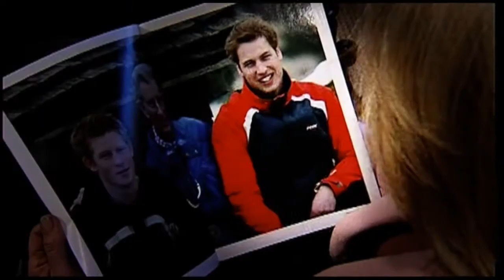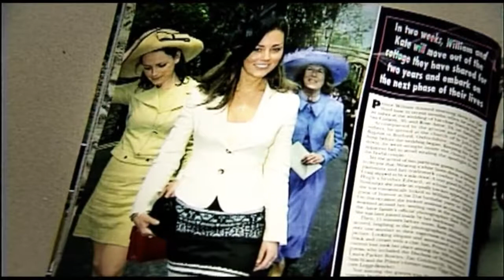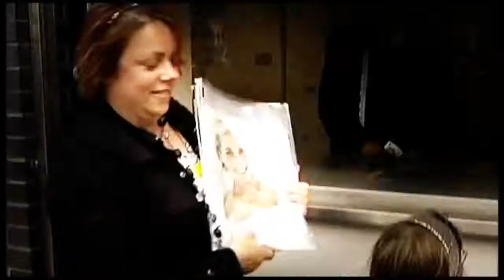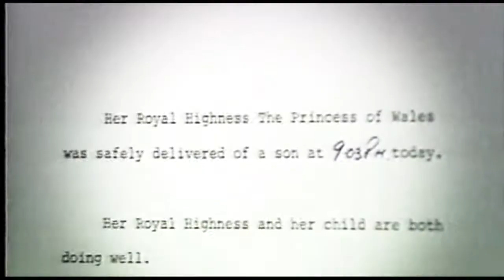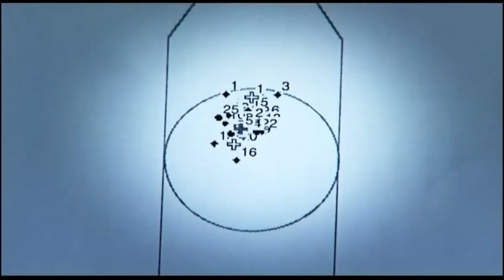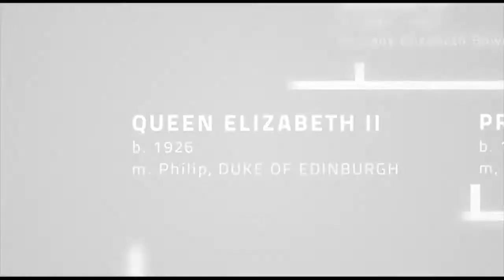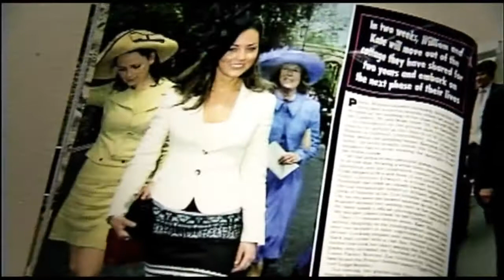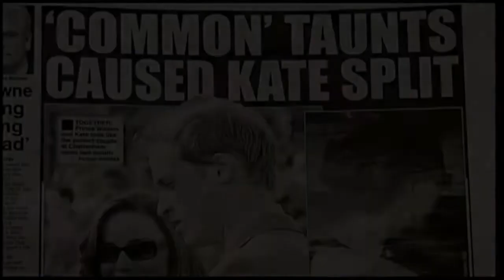PRINCE WILLIAM | DESTINY | Documentary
Prince Documentary 2017.

On the eve of the Queen's 90th birthday on Thursday, the next but one king - Prince William - has been speaking to the BBC about his grandmother, his interpretation of royal duty and recent.

'What a legend!' Viewers heap praise on Prince William as he gamely mimics Miranda Hart's signature GALLOP during the Royal Variety Performance – leaving Kate in stitches.

Prince William says Prince Harry's engagement to Meghan Markle is especially good news because it will stop his younger brother stealing his food. Prince Harry and Meghan will tie the knot.